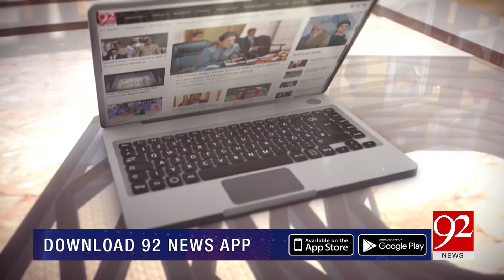Subh Savaray Pakistan | PM to give relief to the People | Part 3 | 23 April 2021 | 92NewsHD